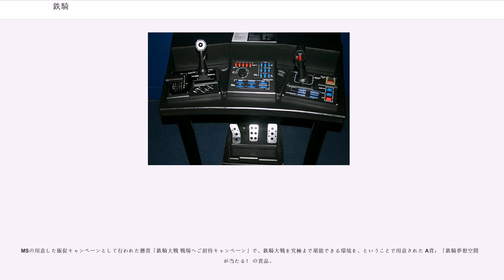鉄騎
『鉄騎』（てっき）とは、Vertical Tank（VT）と呼ばれる架空の戦闘用二足歩行ロボットの操縦を再現するシミュレーションゲームである（公式発表ではジャンルは「操縦」となっている）。カプコンより2002年9月12日にXbox用ソフトとして発売された。海外では""の名称で販売された。

2004年2月26日には、オンラインサービスXbox Liveに対応したネットワーク対戦モードを追加する拡張ソフト『鉄騎大戦』が発売された。また、新規エントリーのユーザーのために前作である『鉄騎』と、ボタンの色が青い改良型コントローラが同梱されたパッケージも同一価格の19,800円で同時発売された。

どちらも開発はカプコンとヌードメーカー。ディレクターは河野一二三、プロデューサーは稲葉敦志。題字は無印、大戦ともに森大衛。メカニカルデザインは大久保淳二。

東京ゲームショウ2010初日のマイクロソフトの発表にて、フロム・ソフトウェア×カプコンのコラボとして続編『重鉄騎』がKinect専用ソフトとして開発中であることが発表された。2012年6月21日発売。

このゲームを象徴するのは、同梱の専用コントローラである。組み上げると奥行き26センチ、横幅88センチにもなる操作パネルにはエイミング（照準）とローテーション（旋回）の2本のスティックと1本のシフトレバー、40個以上のボタンが並び、さらに3つのフットペダルもある。これらのレバーやボタンは全てVTを操縦する上で必要な機能が割り振られている。たとえばコクピットハッチを閉じるスイッチや起動時に使うボタン類やトグルスイッチ、カメラ洗浄用のウィンドウウォッシャーボタン、機体が撃破されたときに使用する緊急脱出装置のボタンまである。

操作面に付随する演出についても、撃墜された際に機体からの脱出が遅れると戦死したものとして扱われセーブデータが消去される、急激な方向転換で機体バランスを崩したら転倒回避操作、もし転倒した場合は起き上がり操作を手動で行う、敵の攻撃によりシステムが停止した場合には再起動の操作を行わなければならない、といった点までリアリティを追求している。

これまでにも『電脳戦機バーチャロン』『アーマード・コア』『ガングリフォン』といった、いわゆる「リアルロボット」の操縦をテーマにしたゲームは多数存在したが、いずれも「操作が複雑にならないように」「標準のコントローラで操縦できるように」など、過度なリアリティよりもゲーム性を重視する方向でシステムデザインがなされている。しかし、本作の場合は「現実にVTという兵器が存在した場合、どのような操縦方法をするのか」というところから出発し、それを実現するのに必要な専用コントローラを新造してソフトに添付するという前代未聞のゲームとなった。アーケードがプラットフォームで難解な操作を要求する同ジャンルの『バトルテック』の影響が強く現れている。

その操作方法は当然のことながら複雑なものとなり、最初のうちはVTを起動させるだけでも練習が必要となる。しかし、そういった操作方法の習得の苦労も本作の魅力の1つであり、苦難の末にVTを意のままに操れるようになった時に、他のゲームでは味わえない楽しさが見えてくる。そして、1人用ソフトである『鉄騎』で磨いた操縦の腕を披露する実戦の場を提供するのが拡張ソフトである『鉄騎大戦』となる。

本作は、19,800円という価格と日本におけるXboxの販売不振によって商業的には成功したとはいえないが、話題性とゲーマーからの注目度は非常に高かった。他のメーカーが全く手をつけようとしなかった新分野を開拓した。

オンライン版である鉄騎大戦のキャンペーンモードはXboxの不振もあり2005年10月1日という短期間で終了した。だが、数こそ少なくなったものの今もなお熱烈なファンたちが、夜な夜な集まってはフリーモードで戦闘を続けている。特に、日本時間の金曜土曜および祝日前夜の22時以降の深夜帯が狙い目とされる。しかしそのフリーモードもアメリカMicrosoftの発表によれば2010年4月15日で旧来のXBOXLiveのサービスが終了予定であり、以降はシステムリンクを利用したローカル対戦のみ...